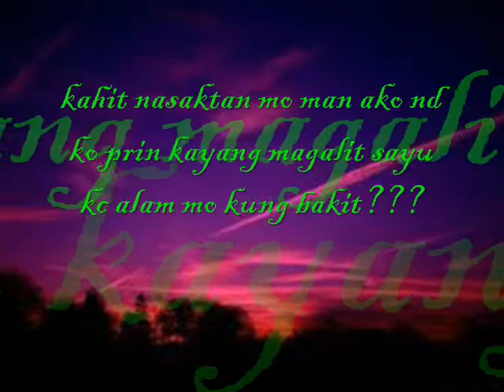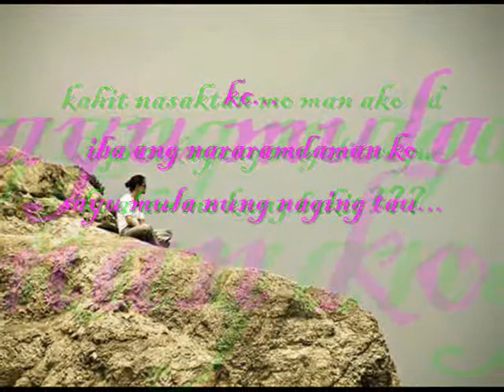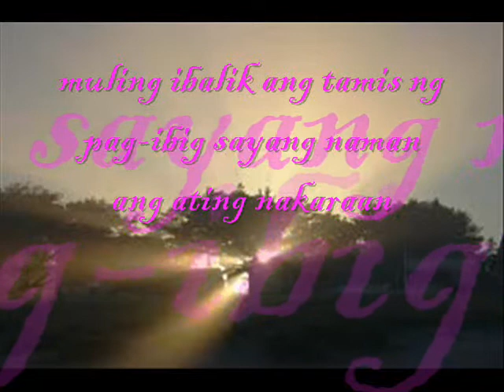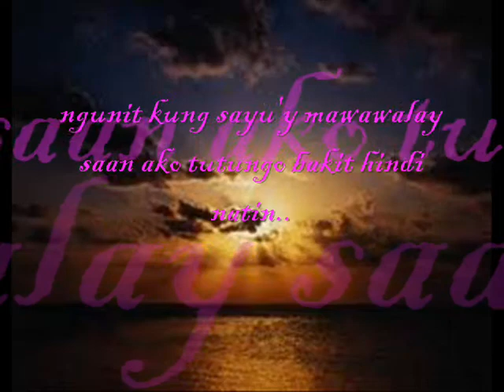muling ibalik by: april boy regino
sad love story ng buhay ko nd ako maka move on sakanea kc xa lang naman nagpasaya sakin sa maikling panahon na naging kame